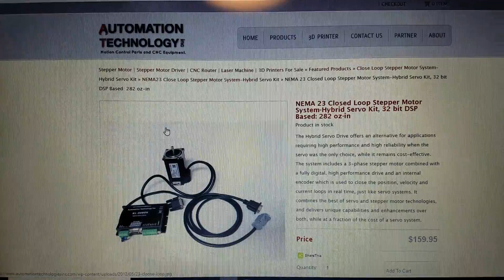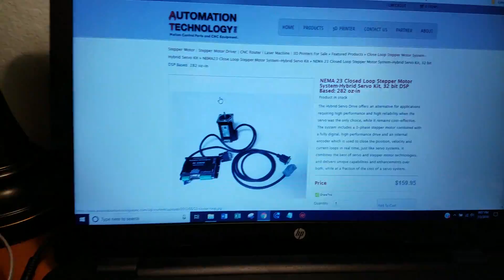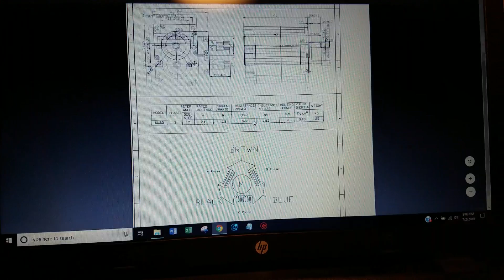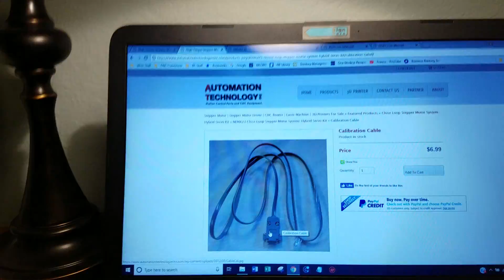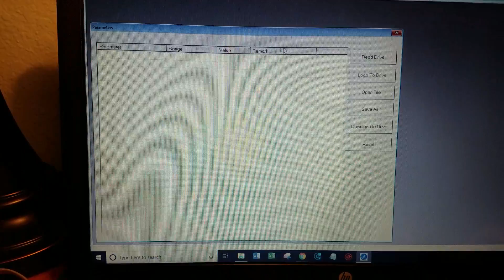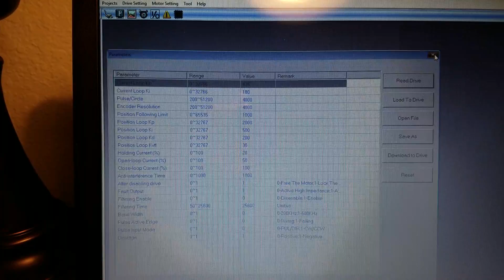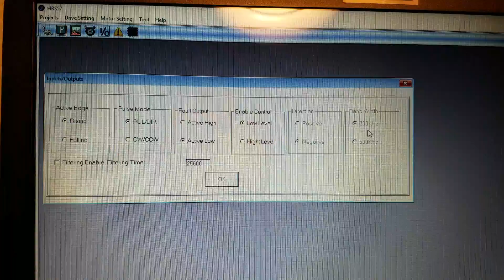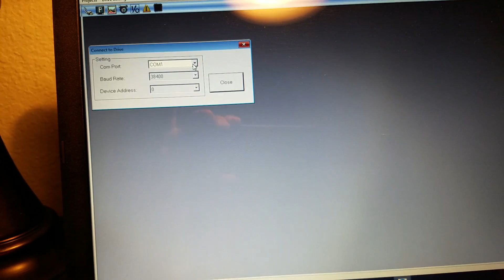KL-5080H Closed Loop Stepper Driver Programming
A brief overview of programming the KL-5080H Driver.

After I published this video, Automation Technologies added the 64-bit software to their website.  Follow the link above to download it.